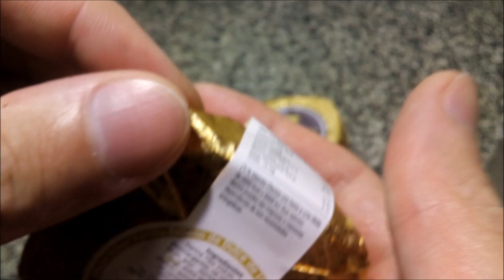Nono Toño Alfajores Blanco y Negro - Alfajor de Dulce de Leche con Baño de Chocolate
Elaborados por: RNE 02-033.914 (no figura en la consulta online de ANMAT); Provincia de Buenos Aires, Argentina.

*Blanco*
Alfajor sabor vainilla relleno de dulce de leche con chocolate blanco. Peso 60g.

Ingredientes: harina ley 25630, azúcar, oleomargarina, RAI INS 500ii, RAI INS 503ii, ARO/saborizante a vainilla, COL rocú, dulce de leche, chocolate blanco: azúcar impalpable, manteca de cacao, leche entera en polvo, lecitina de soja, ARO vainillina.

Información nutricional:
Porción: 38g (1 unidad) (Nótese que, en el frente del envase, dice que pesa 60g...)
Valor energético: 156Kcal (8% VD)
Carbohidratos: 26g (9% VD)
Proteínas: 1g (1% VD)
Grasas totales: 5g (9% VD)
   Grasas saturadas: 2,6g (12% VD)
   Grasas trans: 1,1g
Fibra alimentaria: 0,6g (2% VD)
Sodio: 74mg (3% VD)

*Negro*
Alfajor sabor chocolate relleno de dulce de leche con chocolate semiamargo. Peso 60g.

Ingredientes: harina ley 25630, azúcar, oleomargarina, cacao en polvo, almidón, ARO/saborizante a chocolate y a vainilla, COL INS 150a, RAI INS 503ii, INS 450i, dulce de leche, chocolate semiamargo: azúcar, licor de cacao, lecitina de soja, vainillina.

¡Muy ricos! Ambos de masa algo seca, arenosa, densa y tierna, con sabor algo cítrico particular en el blanco y tipo miel (sin cítrico) en el negro. Dulce de leche relativamente intenso y muy rico en ambos, en correcta cantidad. El baño del blanco es de sabor bastante suave, algo más cercano a chocolate blanco que a baño fantasía, pero no se siente mucho. En el negro es de agradable (aunque no muy intenso y con algo de estilo “cacao económico”) sabor a chocolate semiamargo. Me gustaron mucho y son de excelente calidad teniendo en cuenta su relativo bajo precio ($250 ó 2x$400 a fines de septiembre de 2023), pero las versiones de fruta que publiqué anteriormente me gustaron aún más
De los de este video creo que me quedo con el blanco.